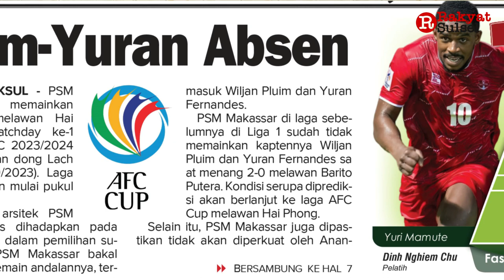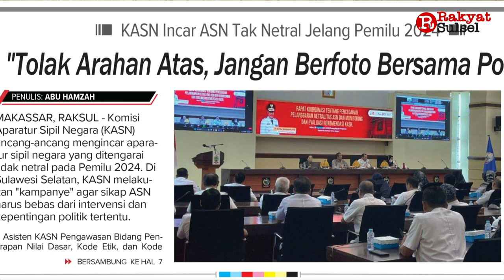Target Berat Gerindra Sulsel | Headline News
1. Target Berat Gerindra Sulsel
2. Pluim-Yuran Absen
3. "Tolak Arahan Atas, Jangan Berfoto Bersama Politisi"